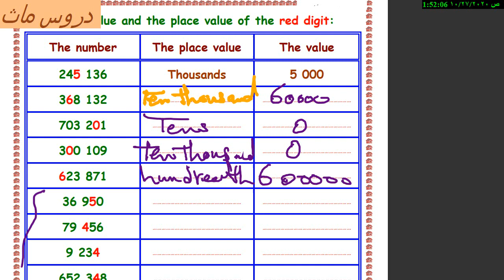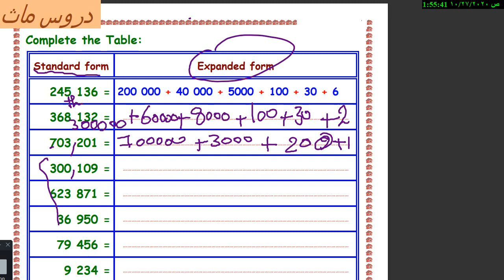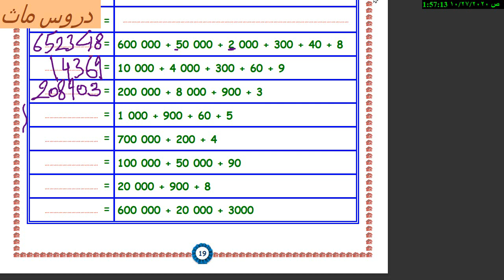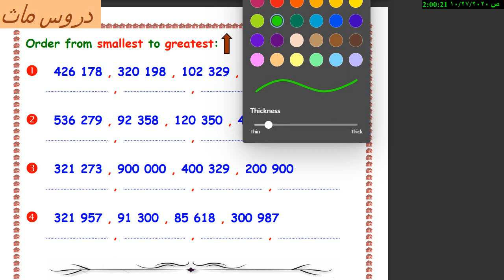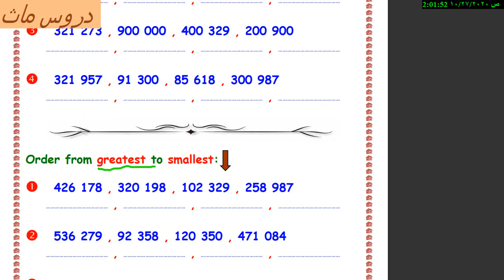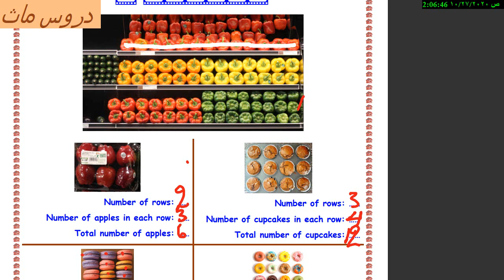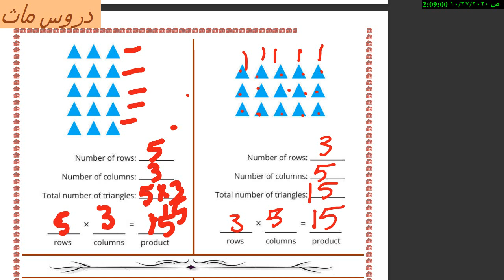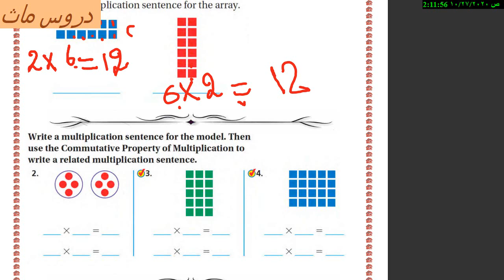junior 3/chapter 2/first term